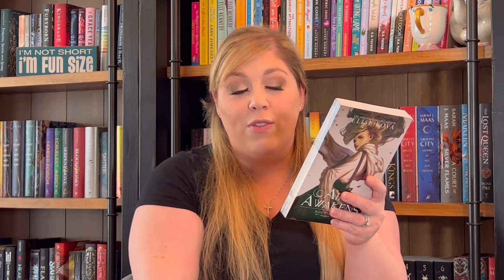August Book Club Announcement! Air Awakens by Elise Kova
Fun Size Book Club for August 2022 is Air Awakens by Elise Kova! I can't wait to read this with you all! Available also on Kindle Unlimited!

⭐️BUY IT⭐️ (promotion)
Whole series

⭐️SYNOPSIS ⭐️
A library apprentice, a sorcerer prince, and an unbreakable magic bond…The Solaris Empire is one conquest away from uniting the continent, and the rare elemental magic sleeping in seventeen-year-old library apprentice Vhalla Yarl could shift the tides of war.Vhalla has always been taught to fear the Tower of Sorcerers, a mysterious magic society, and has been happy in her quiet world of books. But after she unknowingly saves the life of one of the most powerful sorcerers of them all—the Crown Prince Aldrik—she finds herself enticed into his world. Now she must decide her future: Embrace her sorcery and leave the life she's known, or eradicate her magic and remain as she's always been. And with powerful forces lurking in the shadows, Vhalla's indecision could cost her more than she ever imagined.

0:00 Intro
0:19 August Releases!
1:19 August Book!
3:46 Synopsis
4:43 Please read with me!
5:12 Like, Subscribe & Follow!